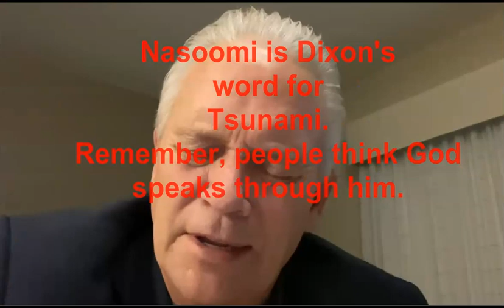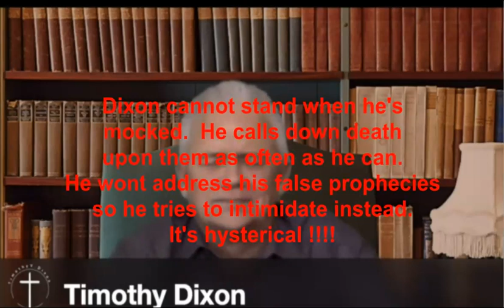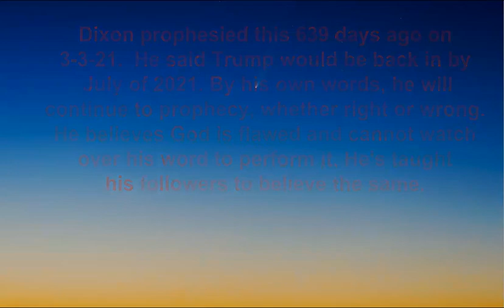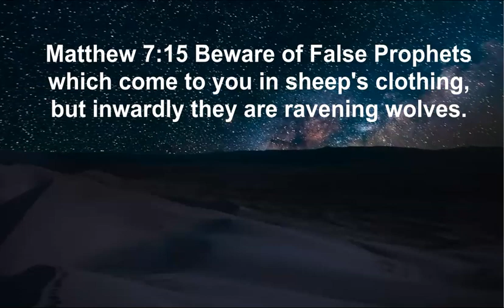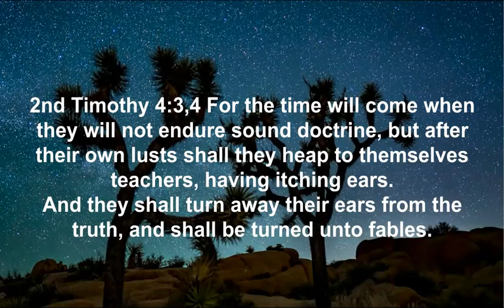False Prophet Timothy Dixon EPIC Mashup of False Prophecies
My Commentary starts at 24:07